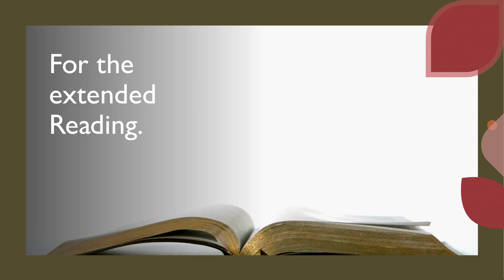The Witchdoctor: Mariah Carey on Patreon.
“Be kind to yourself, be kind to others! Be good to yourself, be gracious to yourself, be loving to yourself you’re that important.” -Isobel Mitton